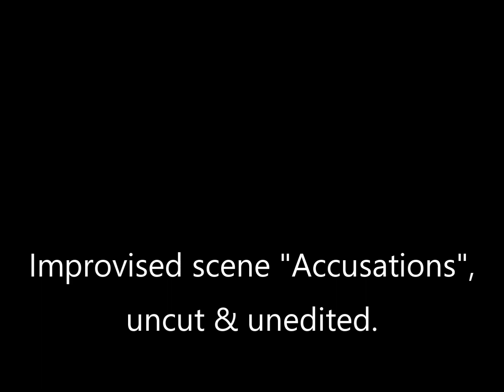KMITU: Accusations scene - uncut (season two Bonus disc)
This scene was improvised in one take and has a lot of little bits to take note of.
   The ringing was actually the doorbell of the studio where the filming was taking place. When Ed Pierno and a few guests went to get food and came back mid scene, they were unaware we were filming and rang the bell.
Trying not to break the scene, George and Ryan's quick thinking played it off as if it was all in the captain's head, saving the scene and adding to the plot.
  During one moment, George actually forgot his character's name and played it off as being shocked. You can hear him whisper "what's my name?"

Is there anything else you notice in this scene?